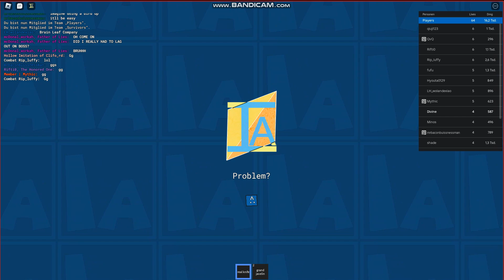Item Asylum - Sage Fight